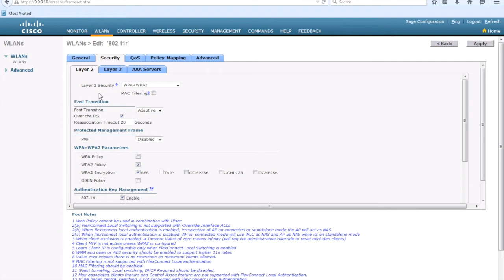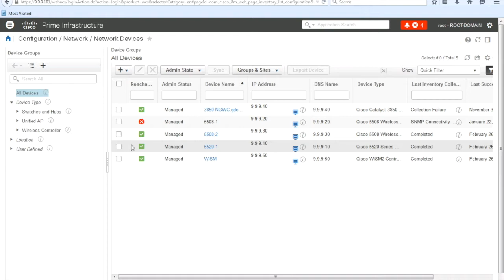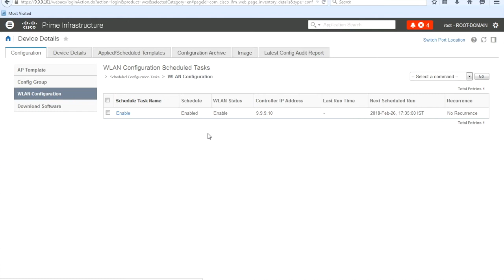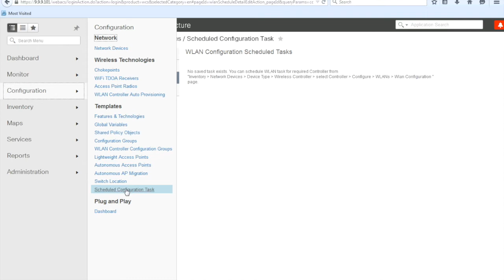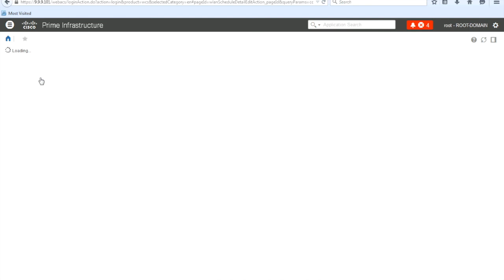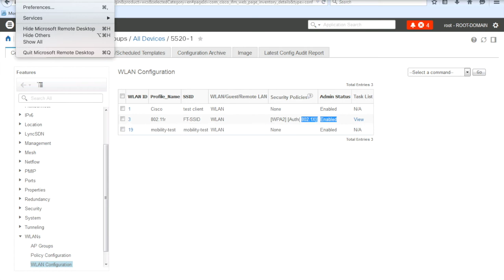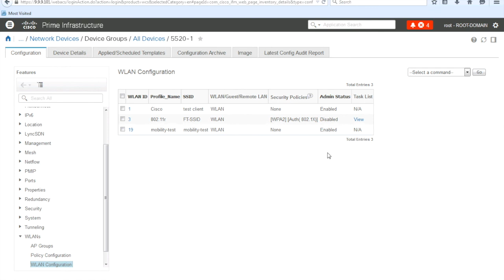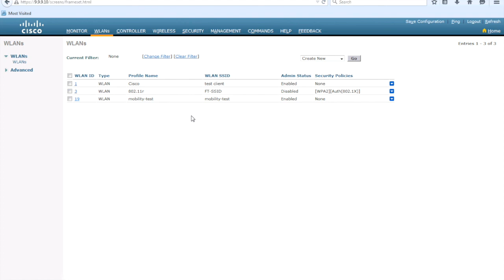Automatic SSID access scheduling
This video is about how do i ensure automatic access or schedule access to the SSID by controlling its availability ie whether its enabled or disabled at the desired time, with minimal manual intervention.
Devices used: Cisco WLC & Cisco PI

Amiya